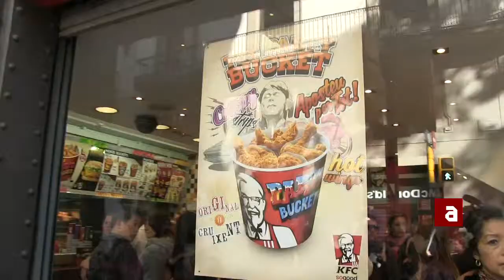Marcha por el Día Internacional del Veganismo 2012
Con motivo del Día Internacional del Veganismo, Igualdad Animal convocó una marcha el día 1 de noviembre desde plaza Catalunya de Barcelona hasta la plaza de Sant Jaume.
En este acto se repartió comida vegana para ejemplificar a través de una degustación de productos sin explotación animal, que existe una alternativa ética de nuestros actos alimentarios.

En el Día Internacional del Veganismo se realizan marchas y protestas por los Derechos Animales en todos los continentes. El Día del Veganismo se celebra a nivel mundial desde el año 1994, tras cumplir 50 años de la existencia de la Vegan Society (Sociedad Vegana), fundada por Donald Watson el 1 de noviembre de 1944 en el Reino Unido.

El veganismo es la base del movimiento por los Derechos Animales, ya que el respeto por los animales implica necesariamente que dejemos de financiar su explotación. Por ello, los veganos y veganas no consumen productos de origen animal en su alimentación, no se visten con prendas de origen animal o no acuden a espectáculos que utilicen animales. El veganismo implica ejercer el respeto hacia los animales en nuestra vida cotidiana, buscando de esta manera avanzar hacia un mundo donde dejemos de explotar y matar animales para nuestro beneficio. Implica crear un mundo más justo para todos y todas, independientemente de la especie a la que pertenecemos.